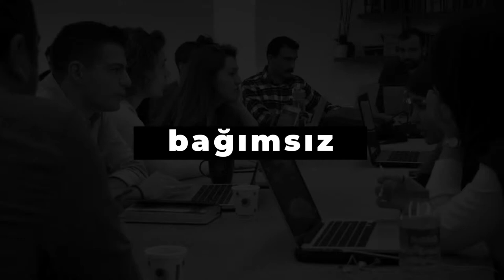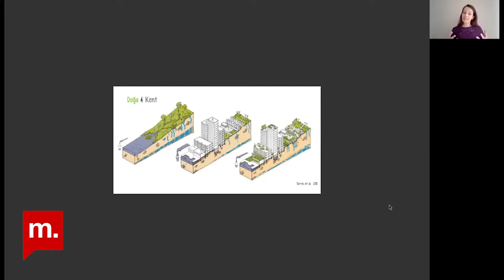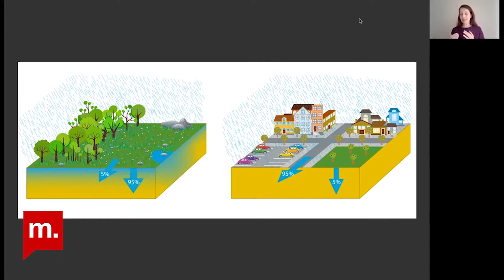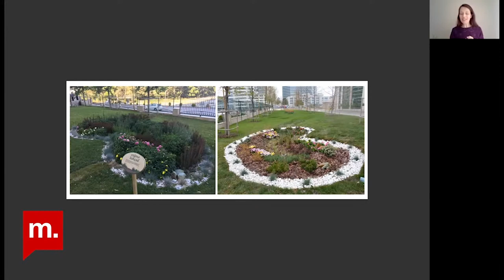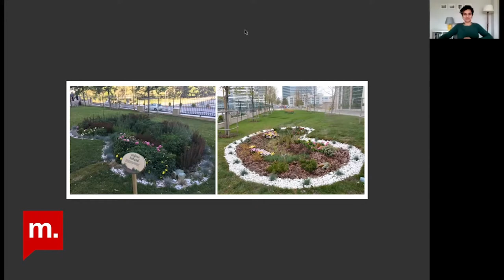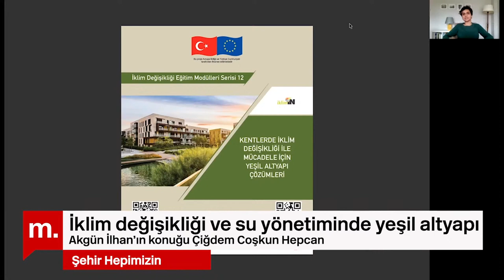Şehir Hepimizin: İklim değişikliği bağlamında kentsel su yönetiminde yeşil altyapı çözümlerini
Şehir Hepimizin programının 226. bölümünde, Doç. Dr. Çiğdem Coşkun Hepcan ile iklim değişikliği bağlamında kentsel su yönetiminde yeşil altyapı çözümlerini konuştuk. Konuğumuz, doktora programını Ege Üniversitesi Fen Bilimleri Enstitüsü Peyzaj Mimarlığı Bölümü’nde 2008 yılında tamamladı. Halen Ege Üniversitesi Ziraat Fakültesi Peyzaj Mimarlığı Bölümü’nde öğretim üyesi olarak çalışan Hepcan’ın kentsel ve kırsal ekoloji, mavi-yeşil altyapı, doğa temelli çözümler, ekosistem servisleri ve iklim değişikliğine uyum konularında bilimsel yayınları bulunmaktadır.